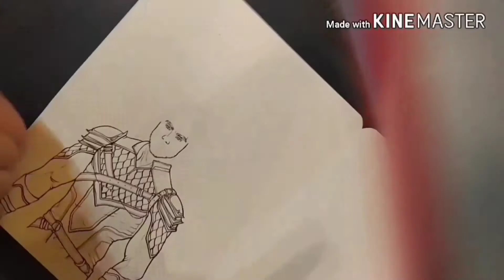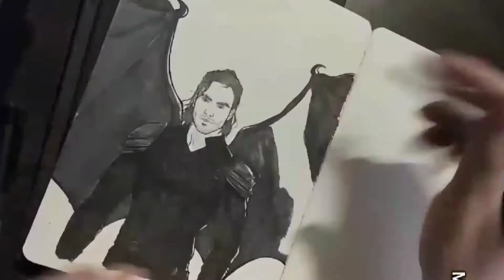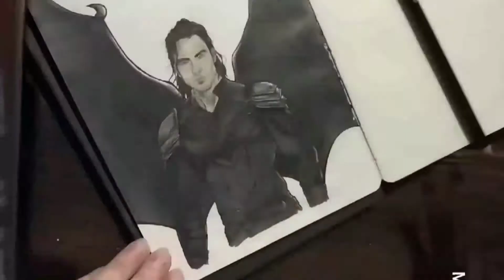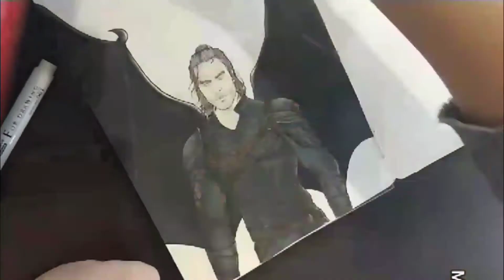Cassian | ACOTAR (Speed painting)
Fanart inspired by A Court Of Thorns And Roses series by Sarah J. Maas. I redraw his face but it's bad again.. You can check my art here:

Songs:
Numb by Linkin Park
Heart of steel by the amazing @Inquillery on YouTube. The song is written for Nesta and Cassian and I just love it